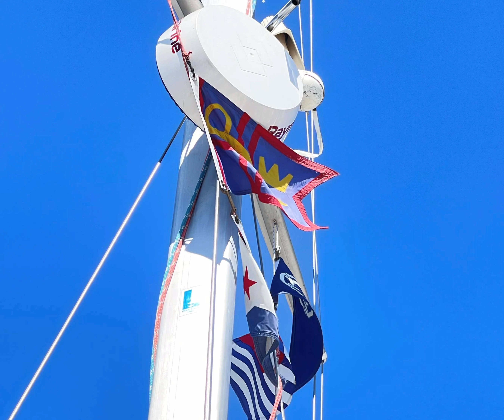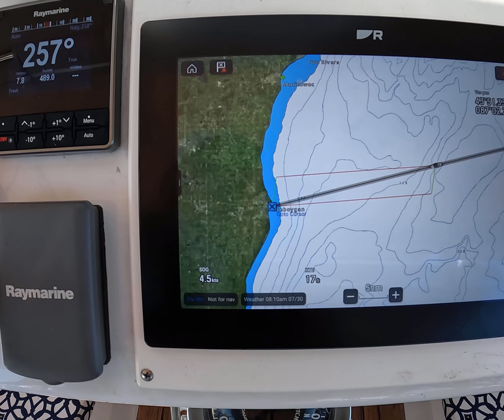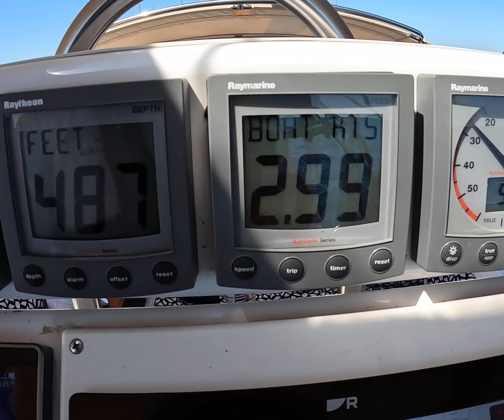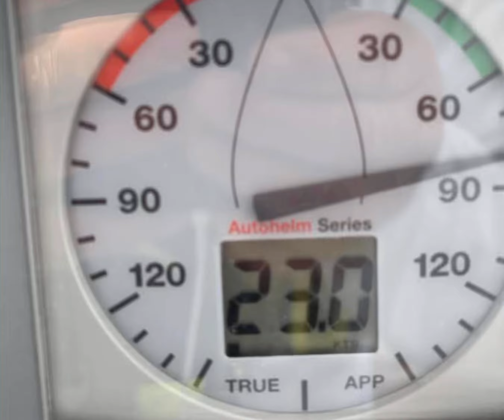2022 - Our Return Trip South